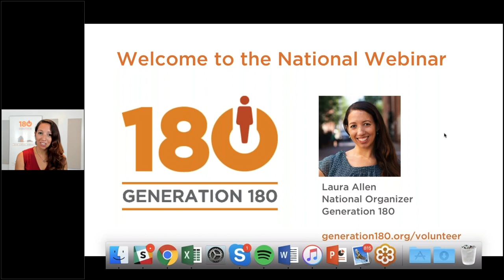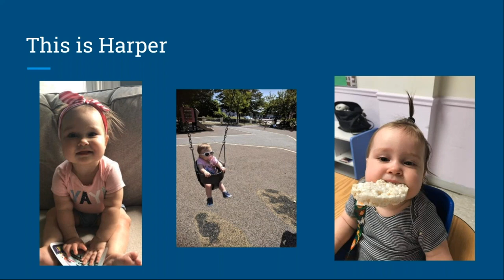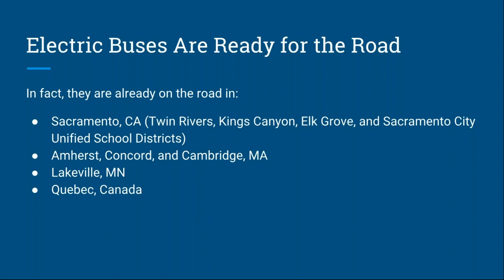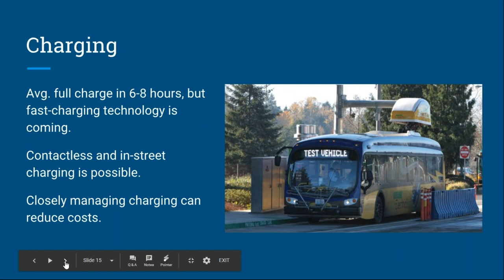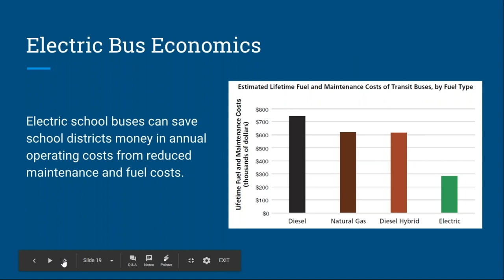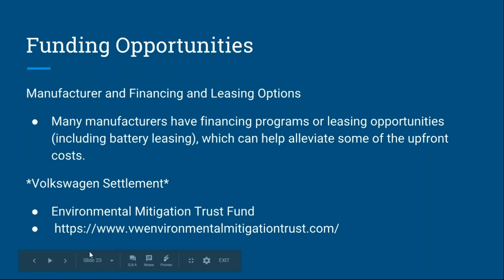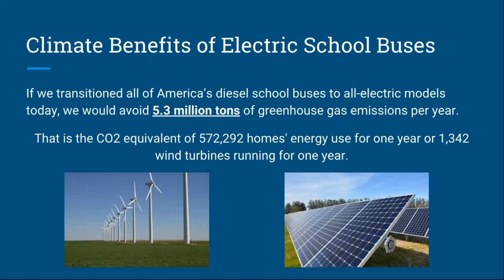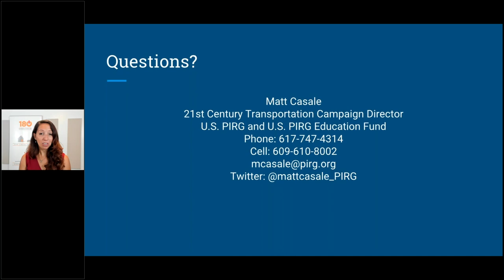Electric Buses: Clean Transportation for Healthier Neighborhoods (September, 2018)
Hear from an industry expert to learn how school districts can save money and provide a healthier environment for our communities by switching to electric school buses.

U.S. PIRG's Transportation Campaign Director, Matt Casale, will teach us about:
- The state of the technology of electric school buses
- The health effects of diesel buses on children
- The lifetime cost savings and potential funding options
- The relationship between transportation and renewable energy

As U.S. Public Interest Research Group's Transportation Campaign Director. Matt works on transportation campaigns on both the national and state level, advocating for the development of a cleaner, safer and more modern transportation system.
Matt has authored reports on electric buses, how states can maximize the Volkswagen settlement money, and about the need to shift transportation spending away from wasteful highway expansions.